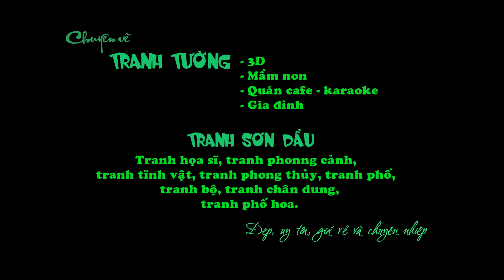Tranh tường 3D vẽ tại Lĩnh Nam - Hà Nội